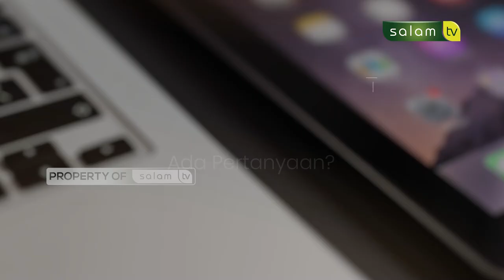Suami meninggal dan dapat uang dari kantor, apakah termasuk warisan? Ustadz Muslim, MA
Suami meninggal dan dapat uang dari kantor, apakah termasuk warisan?

Saksikan “HALO USTADZ"